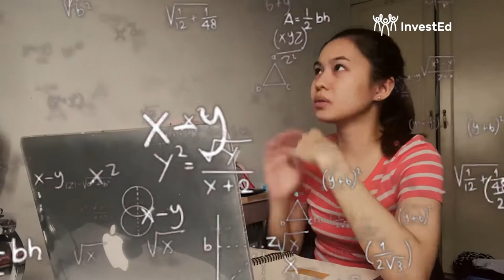#01 Spread out studying - Academics - InvestEd Educational Series